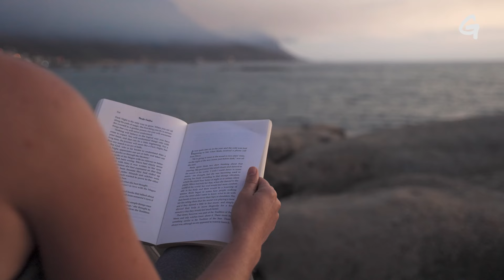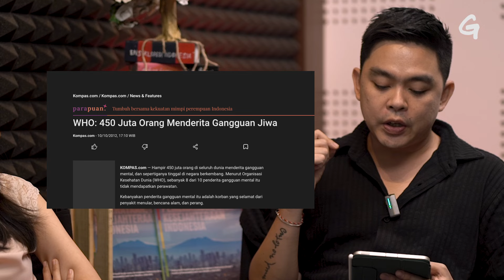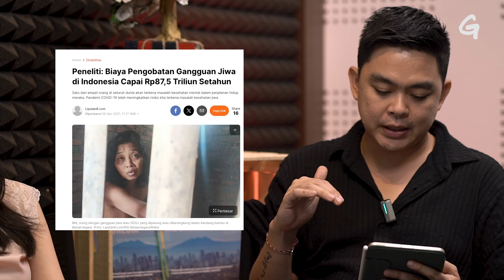Udara Kotor & Jauh Dari Hutan Bisa Picu Depresi Berat | feat CeritaNupi & EnlightMind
Hubungan kita dengan alam lebih dari sekadar pemandangan indah – ia adalah tempat penyembuhan bagi tubuh dan jiwa. Ketika kita merawat alam, kita juga merawat kesehatan mental kita. Udara segar, suara alam, dan keheningan memberi ruang untuk bernapas dan kembali terhubung dengan diri sendiri.

Menjaga alam agar tetap lestari, bukan hanya untuk bumi, tapi juga untuk kedamaian batin kita. Langkah kecil kita hari ini bisa membawa perubahan besar untuk esok.

Selamat Hari Kesehatan Mental Sedunia.

Saksikan obrolan selengkapnya di Youtube Greenpeace Indonesia.